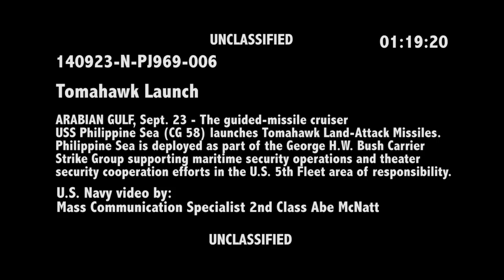USS Philippine Sea launches Tomahawk Land Attack Missiles to combat ISIL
ARABIAN GULF (Sept. 23, 2014) The guided-missile cruiser USS Philippine Sea (CG 58) launches Tomahawk Land-Attack Missiles (TLAM) against ISIL targets. Philippine Sea is deployed as part of the USS George H.W. Bush (CVN 77) Carrier Strike Group supporting maritime security operations and theater security cooperation efforts in the U.S. 5th Fleet area of responsibility. (U.S. Navy video by Mass Communication Specialist 2nd Class Abe McNatt/RELEASED)